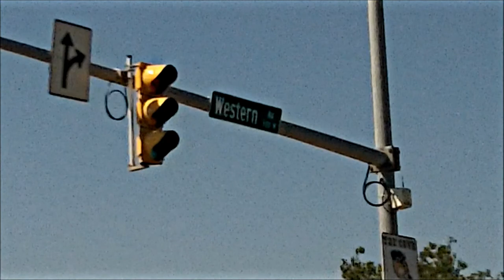TheRealStreetz of South Bend Indiana (2015)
TheRealStreetz.com and a T.C. Production presents TheRealStreetz of South Bend, a short video on the streets of South Bend Indiana.

Follow: @jaemajor and Check Out Band Mob Muzik out of South Bend Indiana

"south bend hood" "south bend gangs" "indiana hoods" "indiana rappers" "south bend ghetto"